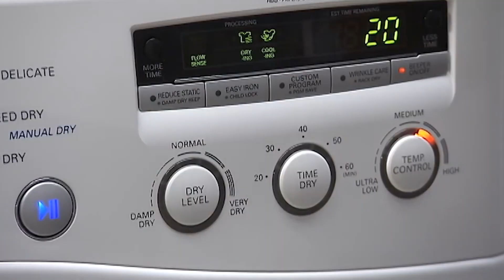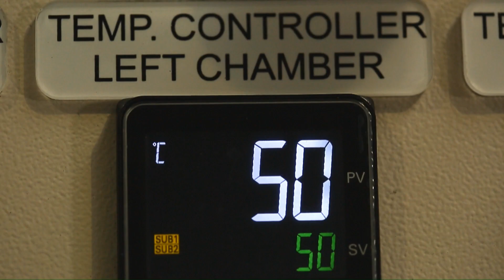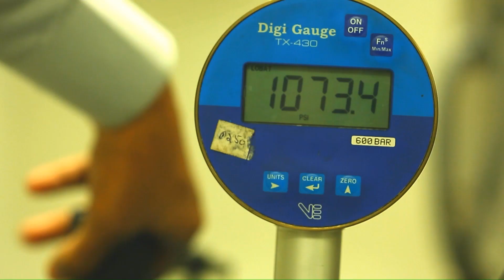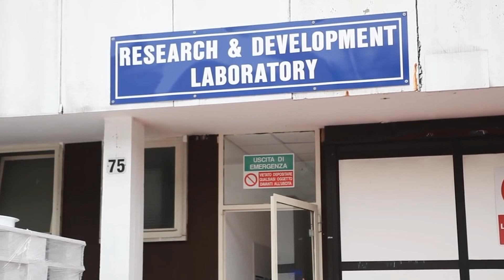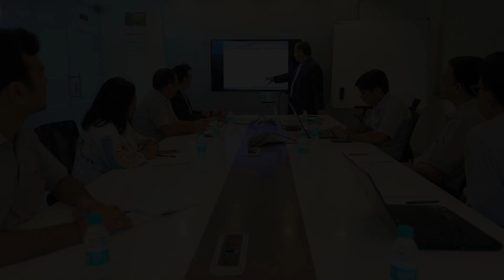Spirotech India - Presentation and Factory tour